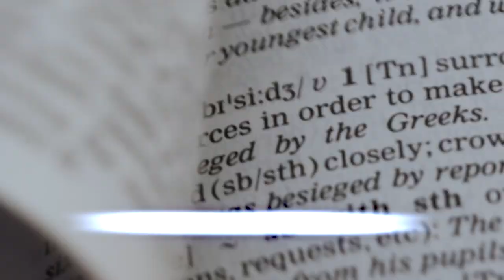A doua epistolă a lui Pavel către Corinteni - Cap.13;1-14 - Viața la control - Ep.16